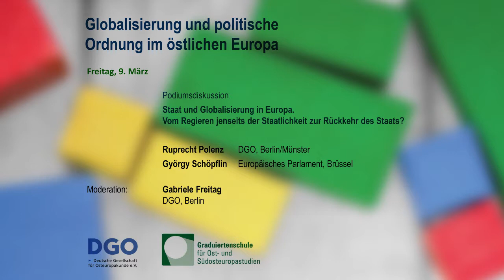DGO | Jahrestagung 2018 | Globalisierung und politische Ordnung im östlichen Europa | Teil II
Jahrestagung der Deutschen Gesellschaft für Osteuropakunde e.V. am 8. und 9. März 2018 in München in Kooperation mit der Graduiertenschule für Ost- und Südosteuropastudien (München/Regensburg).

Podiumsdiskussion: "Internationale Hochschulen unter nationalem Druck: Die Central European University in Budapest und die European University in St. Petersburg"
Zsolt Enyedi (Central European University, Budapest)
Hans van Ess (Ludwig-Maximilians-Universität, München)
Veljko Vujačić (European University, St. Petersburg)
Moderation: Martin Schulze Wessel (Graduiertenschule für Ost- und Südosteuropastudien, Ludwig-Maximilians-Universität, München)

Podiumsdiskussion: "Staat und Globalisierung in Europa. Vom Regieren jenseits der Staatlichkeit zur Rückkehr des Staates?"
Ruprecht Polenz (Deutsche Gesellschaft für Osteuropakunde)
György Schöpflin (Europäisches Parlament, Brüssel)
Moderation: Gabriele Freitag (Deutsche Gesellschaft für Osteuropakunde)